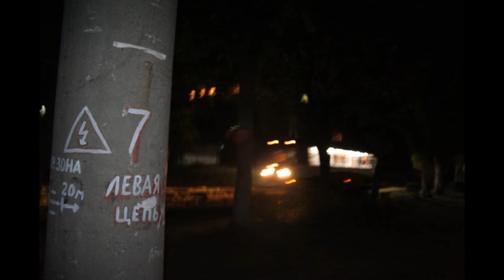Однажды я был совершено свободен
Однажды я был совершенно свободен

Был летний вечер в середине 90 -х, я ничего не делал, у меня не было ни каких планов мыслей и чувств. Я был совершено свободен.
Сначала приходил Яша, за толстовкой с надписью "BOSS", он принёс только половину денег, остальное обещал потом. Но я всё равно отдал, зная, что "потом" не будет. Я был свободен от жадности.
Потом звонил товарищ по работе - алкоголик, просил денег взаймы, срочно. Я отказал.
- Не дам.
- Почему?
- Не хочу.
Он обиделся. Раньше конечно бы дал или соврал, что нет, а потом презирал бы себя  за малодушие.  Но  я уже был свободен от чувства вины, и от ложной солидарности.
Потом пришла она. Она пришла за любовью.
Но у меня не было желаний, только целое Азовское море тишины внутри меня.
Я уложил её на диван и дунул ей в лицо, так как дети дуют на одуванчик.
После сидел на полу и смотрел как волны удовольствия проходят через её тело.
Это произошло спонтанно и неожиданно для меня. По логике я должен был прийти в восторг от своего волшебства, но я был спокоен.
Когда она уснула, я вышел из дома за пряниками к чаю и виноградом - она любила виноград.
Раньше я всего боялся. В школе боялся быть смешным. В армии боялся быть слабым, В постели боялся закончить слишком быстро. Боялся одиночества, боялся остаться без денег. Больше всего - потерять свободу. Теперь я был свободен от всего этого. Я просто шёл за пряниками и виноградом.
Ночной рынок бурлил. Заметно пьяненькая торговка взвесила мне кисть "дамских пальчиков", весы у неё явно врали. Я намекнул ей об этом, она выругалась. Раньше я бы ответил, но не теперь, я просто купил виноград у другой торговки. Мне было всё равно.
Купив пряники, я дождался трамвая номер три. Он был пуст и похож  на светящийся аквариум катившийся со скрипом по дну южной ночи. Трамвай был сделан в далёком уральском городе Усть-Катав, таком же далёком от меня как злость, озабоченность и суета.
Через пару остановок, когда вагонная дверь гремя цепью отъехала в сторону, в салон влетел человек, с двумя проводами в руках. Пылая безумными глазами, с криком: "Встретимся все в аду!" он их замкнул.  Раздался взрыв.
Когда осколки стекла отзвенели по асфальту и наступила тишина, я медленно поднялся с дороги и отряхнулся. Моё тело было в полном порядке.
Рядом дымился трамвай, по среди дороги лежала голова подрывника боком смотревшая в след  убегавшей с воем вагоновожатой. В ушах звенело, но я был спокоен, моё внутренне море не выплеснулось из берегов.
Я пошел пешком, из пакета на дорогу капал  виноградный сок, светились жирные звёзды.
Улица упиралась прямо в огромный шар луны. Из него златоглазыми рыбами выплывали редкие автомобили, люди внутри машин были словно библейский Иона, каждый в чреве своего кита. Не сумевшие вырваться наружу, но сумевшие приручить проглотившую и медленно переваривавшую их тварь. Им хорошо вместе - людям и машинам.
Вот этот с проводами сумел вырвался, но вырвался он не так и не туда.
В синем воздухе надо мной иногда  мелькали стремительно летучие мыши, ветерок с моря шуршал листьями, в которых причудливо узорился свет от фонарей и фар. Я был спокоен.
Когда у  одной из уличных водопроводных колонок я нагнулся что бы умыться и попить. Сзади раздался визг тормозов и крик: "Стоять". Обернувшись я увидел людей в сером, они повалили меня на землю, нацепили наручники: "Да это он, это он" - говорили они.
Меня задержали по подозрению в теракте.
Несколько дней я провёл в следственном изоляторе, где меня допрашивали, пытались запугать, требовали подписать какие то бумаги. Но я не чувствовал ни страха, ни обиды, ни жалости к себе. Не было ни тяжких дум, ни каких то ожиданий. Я был свободен.
Стены изолятора утонули в Азовском море моей внутренней тишины.
Потом меня отпустили и ноги сами пришли на старое кладбище возле трамвайного парка.
Я любил это место - место безмятежности.
Кода  мне нужно было восстановить равновесие души я приходил туда посидеть в тишине среди деревьев и мраморных ангелов.
Вот и в тот день я сидел  на скамейке у могилы старца Павла, в глубине своего моря, когда две пожилые женщины проходя мимо меня остановились, и одна положила мне на колени пряник, а другая виноград.